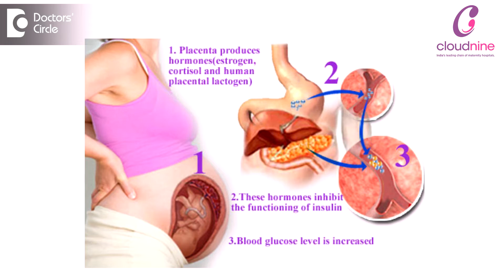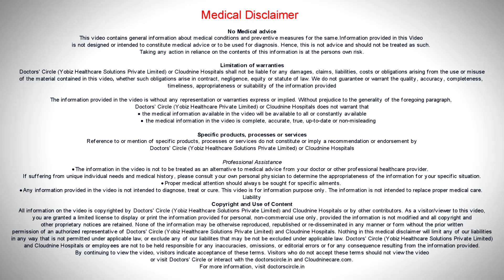Does Diabetes during Pregnancy mean High Risk Pregnancy? -Dr. Kanimozhi of Cloudnine Hospitals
Gestational diabetes, if it is a Type 2 diabetes, which the patient is undergoing, then definitely it is going to a high risk high risk condition. If the diabetes is swell under control and if we are able to manage the sugars of the patient with insulin, with diet modification and with exercises and the baby is weak and usually in diabetes, we usually see that the baby is gaining a lot of weight in utero, because of the uncontrolled GDM. So if we are able to control all these factors, then we are able to take diabetes as a normal medical condition. If it was uncontrolled, and the patient is not in regular check-up with the doctor is not under the surveillance, then definitely it lands up as a high risk pregnancy.